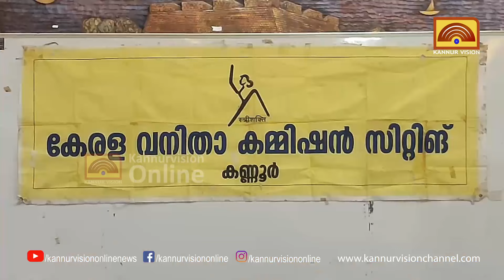പ്രായമായ സ്ത്രീകൾക്ക് പകൽ വീട് വേണം. മക്കൾ ഉപേക്ഷിക്കുന്നവരുടെ എണ്ണം കൂടുന്നതായി വനിതാ കമ്മീഷൻ